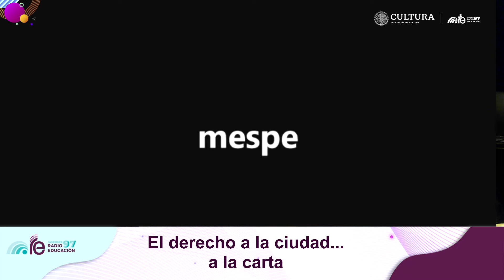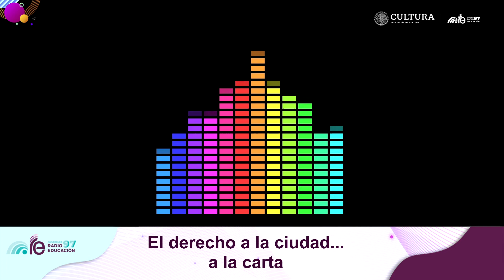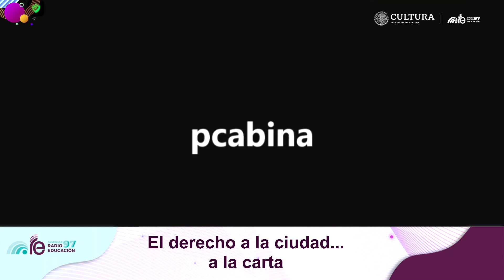El Derecho a la Ciudad... a la carta, del 21 de octubre de 2022.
Acompaña a Froylán Rascón en una conversación con el  Mtro. Juan José Espejel Montes: Jefe del Laboratorio de Calidad de los Suelos en el Departamento de Ingeniería en Sistemas Ambientales Escuela Nacional de Ciencias Biológicas del IPN; Carlos Padilla Director de la Revista Zócalo y a Elizabeth Sánchez  quien presenta su más reciente material titulado: “Nace una esperanza”